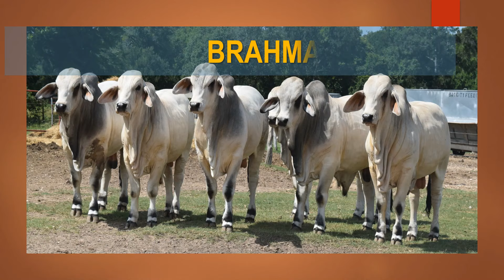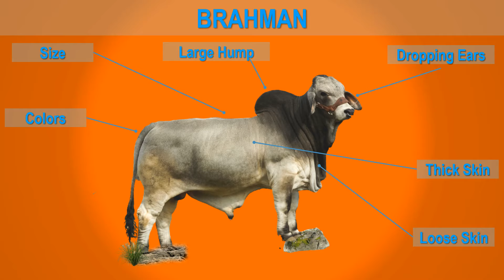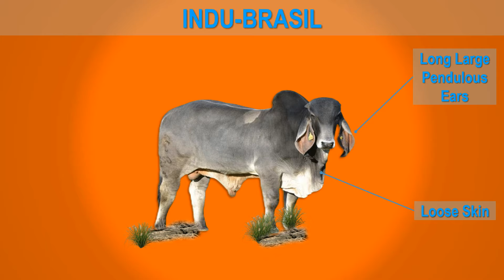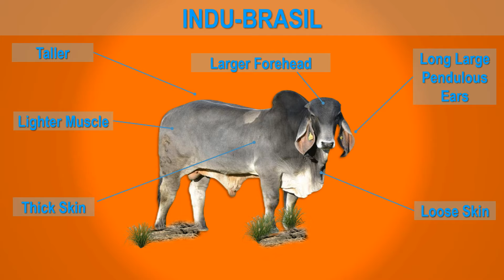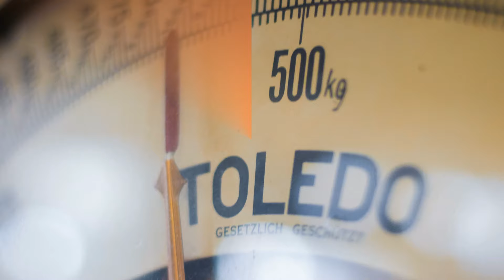Brahman (Biggest Hump) vs. Indu Brasil (Largest Ears) | The Comparison of Two Best Breeds | Tagalog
Hi Kabukid,

This video shows the two best breeds in Two Best Breed in Bos Indicus Cattle (Zebu Type).

Brahman vs Indu-Brasil
Brahman cattle are known for their extreme tolerance to heat and are widespread in tropical regions. They are resistant to insects due to their thick skin. Brahman cattle live longer than many other breeds, often producing calves at ages 15 and older. Loose skin is part of the Brahman character. Brahmans have four times more sweat glands than other breeds of cattle.

Indu-Brasil
One of the notable features of the breed is its extremely large, pendulous ears. It probably has the largest ears of any of the cattle breeds.

Please watch this video and you will get to know the following ideas of these two breeds:
- Origin of Breeds
- Developed Country
- Characteristics (Physical and Behavioral)
- Head to Head Statistics
- Live Weigh and Carcass/Dressed Comparison
- Approximate Price (Weanling Age (7-10 Months) and Mature Age (3-5 years)
* The avg. daily gain is base on mature weight with age 3-5 years.

Material Resources:
📕 PDF Book - Cattle production - DA- BAI by MARIO T. LEGASPI

Credits: I'd like to thank the following people for the videos and sounds that I've used for this video (education purposes only).

Background Sound from Youtube Library.

- Manos Mars -  The Tunning - Free to use from Filmora

Youtube  Channels:
🎞 Kronnect Technologies

🎞 KH. Animals Life

🎞 Biggest Bulls Of The World

FB:  BR Cutrer Inc Brahman Ranch
🎞 Scurred Brahman Bull - Sells October 22nd at DVAuction

🎞 Indu brazil beauties. We will be showing the indu heifer who has been purchased by Cureington ranch

🎞 De Waal Nigrini on Brahman Breeding in South Africa

📷 Images used from the public domain such as and others attributed and credited to the owners of respective materials.